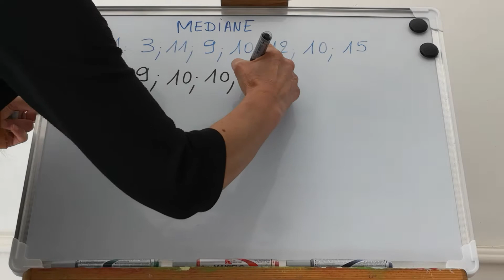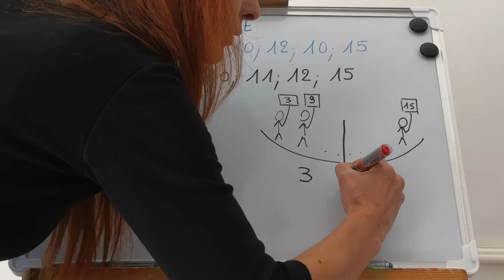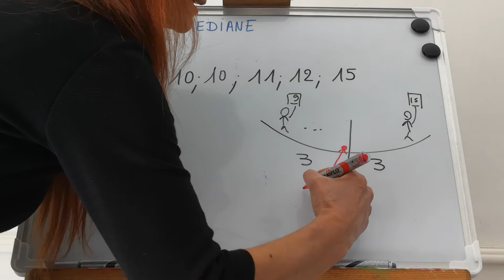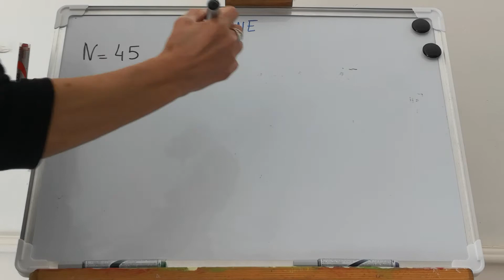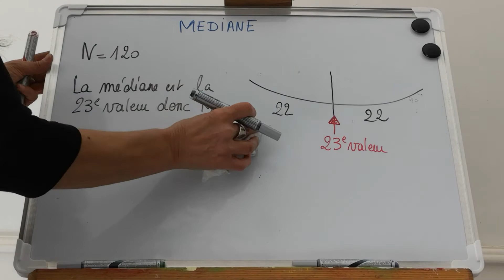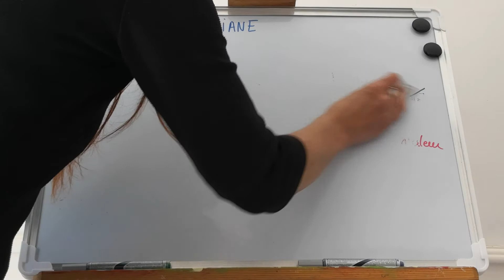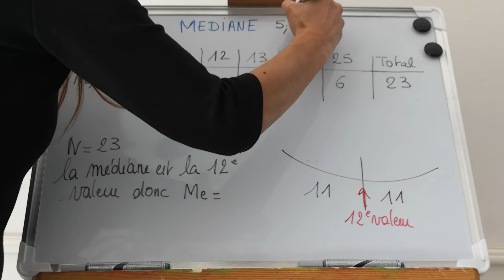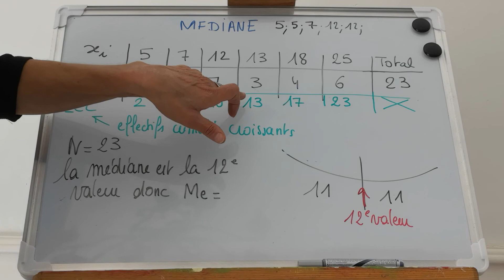Obtenir la médiane ( 3ème et 2nde )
Vidéo expliquant comment on obtient la médiane d'une série statistique lorsqu'on nous donne les effectifs